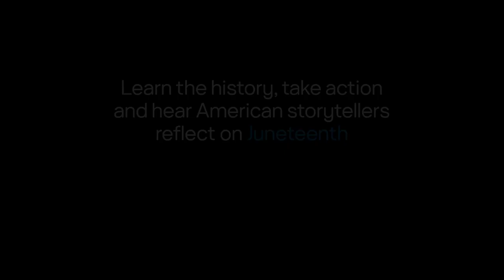Jason Reynolds on the First Feeling of Freedom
At its emotional core, there are few concepts as powerful as freedom, a Juneteenth insight that prompts author Jason Reynolds to pose a truly heartfelt question: What did freedom feel like, on the first day it was won?